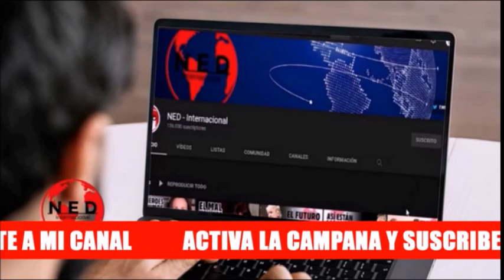⛔ URGENTE || SIGUEN INVASIONES DE TIERRAS EN EL PAÍS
Fernando Londoño en lahoradelaverdad